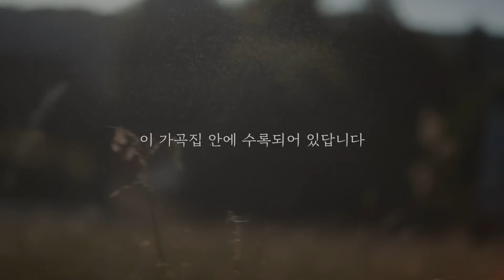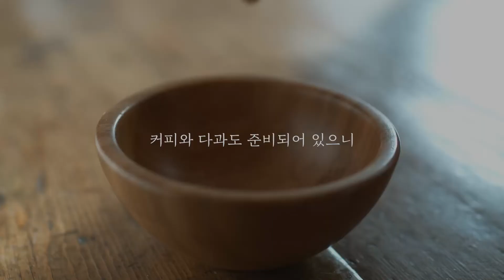6월 마티네 콘서트 'Poem On Stage'_리플렛 읽어주는 여자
6월 9일 오전 11시,
수성아트피아 마티네 콘서트 두 번째 시리즈
‘Poem on Stage’가 한영아트센터에서 열립니다!
커피 맛을 조금 아는 남자에서 특별히 준비한 커피와 다과도 준비되어 있으니, 슈베르트, 슈만, 슈트라우스의 아름다운 독일 가곡들과  낭만 가득한 오전 시간 되세요💛